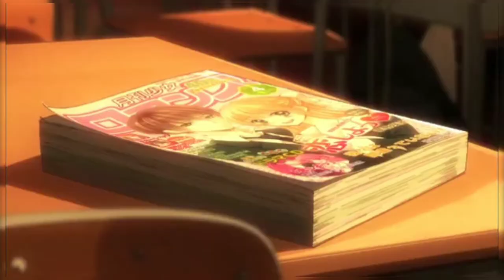Gekkan Shoujo Nozaki-kun - As If It's Your Last [AMV]